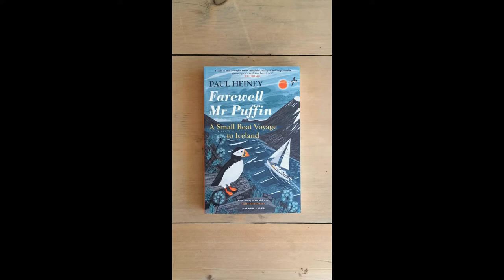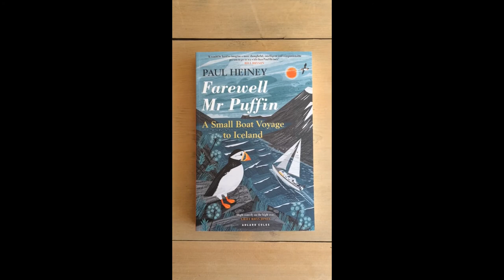Behind the Scenes: ‘Farewell Mr Puffin’ Cover Design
Join illustrator Matt Johnson as he takes you behind the scenes for the cover design for ‘Farewell Mr Puffin’ by Paul Heiney.

The writer and broadcaster Paul Heiney set sail from the east coast of England bound for Iceland, propelled by a desire to breathe the cool, clear air of the high latitudes, and to follow in the wake of generations of sailors who have made this often treacherous journey since the 13th century. In almost every harbour he tripped over maritime history and anecdote, and came face to face with his own past as he sailed north along his childhood coastline of east Yorkshire towards the Arctic Circle.

But there was one major thing missing from this voyage - the sight of puffins. They are remarkable birds, uplifting as a ray of sunshine after a storm. To see them and share their waters was also part of Heiney's ambition. Imagine then his disappointment when, first, no puffins appeared off the Farne Islands, then none to be seen on puffin hotspots like Orkney. When he failed to see puffins on Iceland, Heiney still held out the hope that he would see the 'joker of the seas'.

With inspiring travel writing, social and maritime history, and good-humoured reflections on his sailing journey, Heiney brings us this delightful book – a love letter to the puffin, to Iceland and the north, and to the pure pleasure of being at sea.